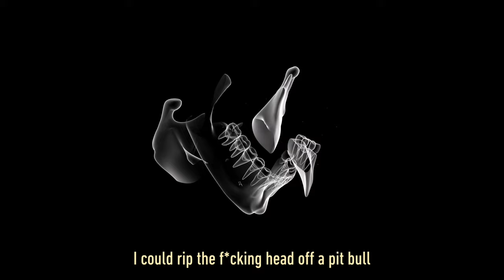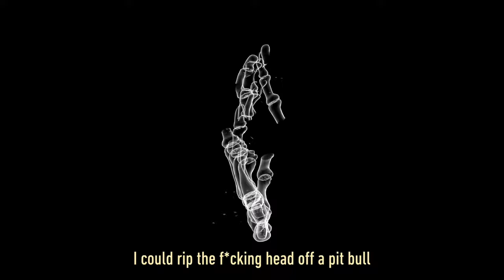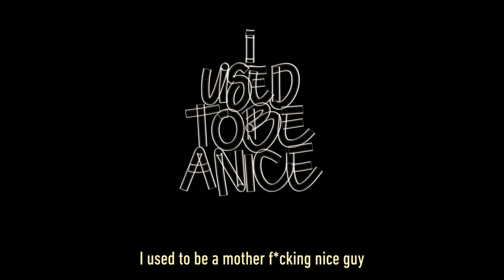AllttA - Shit Talk King (from new Album "Curio")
Lyrics by Mr. J. Medeiros

Curio Tour :
11.09.23 CAMPUS POITIERS (86)
16.09.23  LES PETITES FOLIES QUIBERON (56)
05.10.23  NINKASI LYON (69)
06.10.23  PALOMA NIMES (30)
07.10.23  KRAKATOA BORDEAUX (33)
13.10.23  STOCKFISH NICE (06)
14.10.23  LA BELLE ELECTRIQUE GRENOBLE (38)
08.11.23  LE BIKINI TOULOUSE (31)
15.11.23  LE SPLENDID LILLE (59)
16.11.23  LA CARTONNERIE REIMS (51)
17.11.23  CHATO DO BLOIS (41)
23.11.23  STEREOLUX NANTES (44)
24.11.23  LE CARGO CAEN (17)
29.11.23  ELYSEE MONTMARTRE PARIS (75)
07.12.23  LA LAITERIE STRASBOURG (67)
08.12.23  PAUL B MASSY (91)